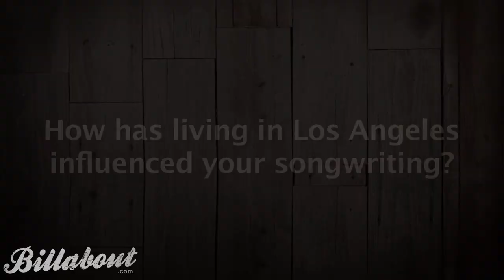Andy Clockwise Interview and Live Performance of "My Generation"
Billabout.com sat down with the Aussie artist at SXSW in Austin to chat about how living in Los Angeles has influenced his songwriting and his advice to fellow musicians hoping to cross the Pacific and make it in America. We also caught hi performance of My Generation at the annual Aussie BBQ at SXSW.

Credits
Video: Pete Maiden, Schuyler Weiss, Nathin Butler
Edit: Pete Maiden, Peter Kaiser (assistant).